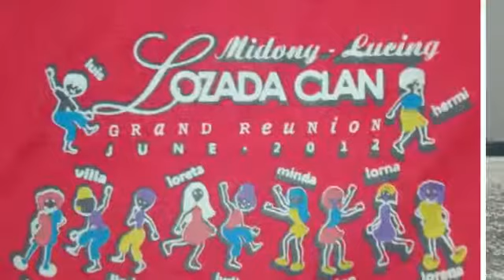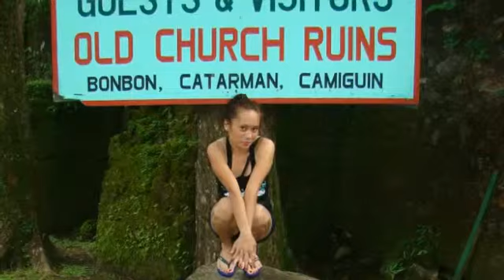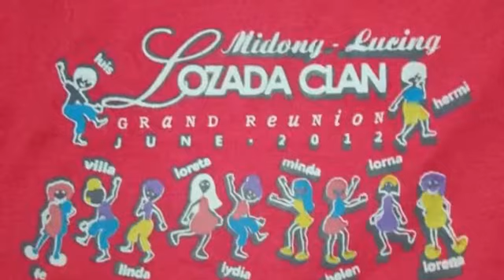Grand Reunion 2012-C Camiguin Tour